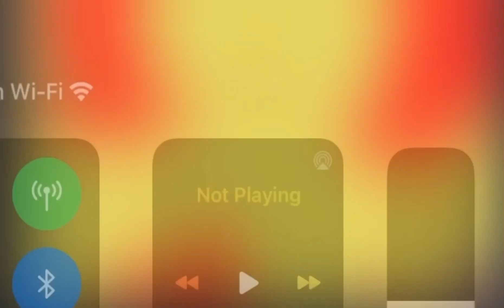TRUTH OR DARE (funny)